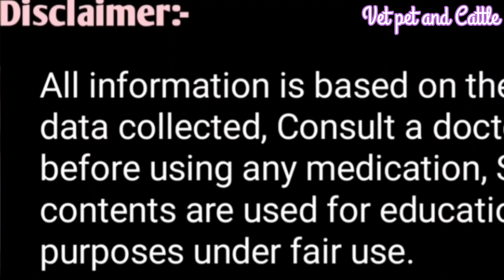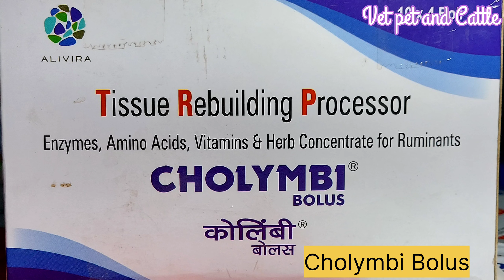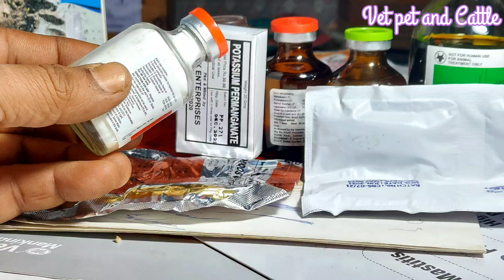👉पशुओं में एक दूसरे से फैलने वाली जानलेवा बीमारी||FMD Disease Symptoms, Diagnosis & Treatment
Pashuon mein ek se Dusre mein falne vaali bimari
FMD Disease Treatment
पशुओं में एक से दूसरे में फैलने वाली जानलेवा बीमारी का इलाज

इस मौसम में गाय भैंस ने खाना पीना बंद कर दिया है ठंड लग गई है तो यह खिलाए दौड़कर खागा

गेहूं का दलिया डालडा घी मीठा सोडा गाय भैंस को देने के फायदे हैं या नुकसान

नींबू के साथिया मिलाकर पिला दो किसी भी तरह के ठनेला रोग का इलाज कर लो